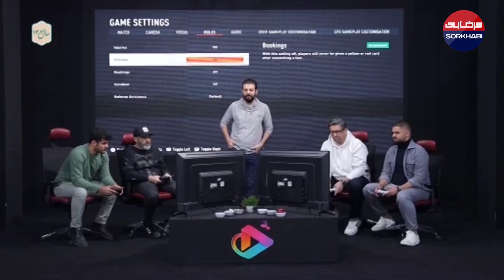مهران غفوریان یا شهاب عباسی؛ کدومشون تو فیفا خفن تره؟ - کافه بازی - قسمت 1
بخش جذاب فیفا بازی کردن سلبریتی ها با ارسلان قاسمی جوون و سیاوش مفیدی با تجربه 😎
کدومشون اونیکی رو سوسک میکنه؟

مهران غفوریان، بازیگر، کارگردان و تهیه کننده ایرانی است. او در ۱۹۷۵ در تهران متولد شد و دوران کودکی و نوجوانی خود را در این شهر سپری کرد. پس از فارغ التحصیل شدن از دبیرستان، به عنوان بازیگر در فیلم‌های مختلف حضور یافت. او همچنین به عنوان کارگردان و تهیه کننده فعالیت می‌کند و بسیاری از فیلم‌های معروف را ساخته است. بین جوایز و افتخاراتش می‌توان به جایزه بهترین بازیگر نقش مکمل مذکور در فستیوال بین المللی فجر سال ۱۳۸۲، جایزه بهترین بازیگر نقش مکمل در فستيوال فيلم كودك سال ١٣٨٤، جایزه بهترین بازيگر نقش مكمل در جشنواره فيلم هاي كودك سال ١٣٨٦، جایزة بهترین بازیگر نقش مکمل در فستیوال بین‌المللی فجر سال ۱۳۸۸ و جایزه بهترین بازیگر نقش اول مذکور در جشنواره فیلم فجر سال ۱۳۹۰ اشاره کرد.

شهاب عباسی بازیگر ایرانی است که در سال ۱۳۶۸ در تهران به دنیا آمد. وی فارغ التحصیل رشته معماری از دانشگاه آزاد اسلامی است. شهاب عباسی در سال ۱۳۹۰ با بازی در فیلم "آخرین حرف" به عنوان بازیگر شروع به کار کرد و پس از آن در فیلم‌های مختلفی همچون "کلاه قرمزی"، "پایتخت"، "جدایی نادر از سیمین" و "دستان تو" نقش آفرینی کرده است. وی همچنین در سال ۱۳۹۶ برای بازی در سریال "شهرزاد" به عنوان بازیگر انتخاب شده بود.

«کافه بازی» یکی از برنامه‌های پرمخاطب در حوزه علم و فناوری است که در فصل جدید خود قصد دارد به پوشش تصویری جام بازیهای الکترونیکی در رشته ورزشی فوتبال که چندی قبل به همت شهرداری تهران ستاد جشنواره‌های مردمی آرمان برگزار شده بود، بپردازد.

این برنامه در هر قسمت، از هنرمندانی همچون مهران غفوریان، یوسف تیموری، کامران تفتی، شهاب عباسی و… دعوت می‌کند تا بازی آنها در زمینه رشته ورزشی فوتبال را به نمایش بگذارد و لحظات شاد و مفرحی را برای مخاطبان رقم بزند.

برنامه «کافه بازی» کاری از گروه کودک و نوجوان به تهیه‌کنندگی و کارگردانی ماجد بازرگان و اجرای عبدالله روا است که در ایام نوروز از اول فروردین هر روز ساعت ۱۴:۳۰ به مدت ۴۵ دقیقه پخش خواهد شد.

Instagram.com/Sorkhabi.TV1
کانال تلگرامی سرخابی 🌏
Telegram.me/Sorkhabiitv